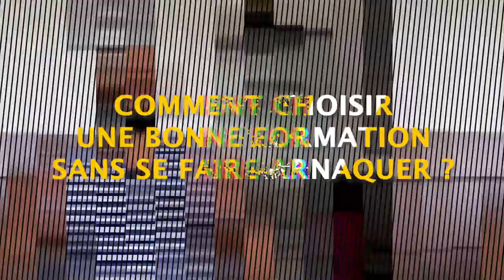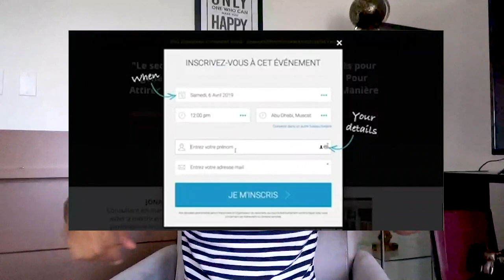[Arnaque] Comment Choisir une Formation En Ligne ou son coach ?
MASTERCLASS OFFERTE pour Coach/Consultant/Expert Comment mes clients ont atteint les 5-6 chiffres par mois rapidement

Comment Choisir une Formation En Ligne sans Arnaque ?

La valeur du temps est beaucoup plus élevée que celle du temps. Quand tu comprends cela, tu n'auras plus d'hésitation pour investir dans la formation en ligne. En effet, acheter une formation en ligne peut te permettre de gagner énormément de temps. La formation en ligne, c'est en fait de l'expérience. Tu perdras beaucoup plus de temps à créer ton business tout seul, en essayant différentes stratégies. Toutefois, cela ne signifie pas que tu ne vas pas rencontrer des difficultés en route, mais tu éviteras de perdre plus de temps.

Dans cette vidéo je partage avec toi 2 astuces pour acheter une formation en ligne en évitant les arnaques.

▬▬▬▬▬▬▬▬▬FORMATION OFFERTE▬▬▬▬▬▬▬▬▬▬▬

Formation offerte pour créer ton business en ligne (avec 25 idées de business rentables) clique

▬▬▬▬▬▬▬▬▬ MES COACHING ▬▬▬▬▬▬▬▬▬▬▬▬

▬▬▬▬▬▬▬▬ MES OUTILS ▬▬▬▬▬▬▬▬▬▬▬▬▬▬▬▬

▬▬▬▬▬▬▬▬▬▬▬▬ Témoignage client ▬▬▬▬▬▬

▬▬▬▬▬▬▬▬▬▬▬▬ LIENS ▬▬▬▬▬▬▬▬▬▬▬▬

▬▬▬▬▬Mes groupes privés facebook/whatsapp (offert) ▬▬